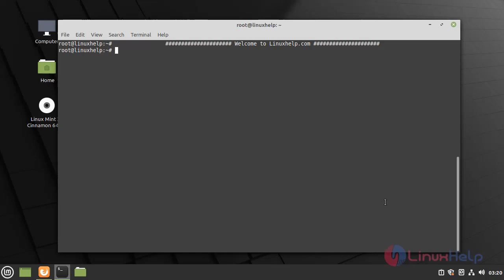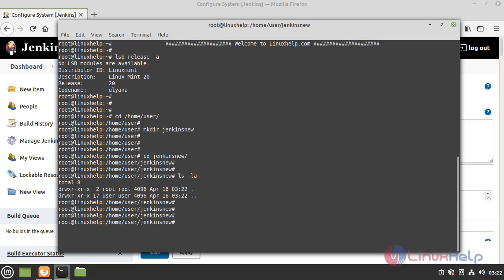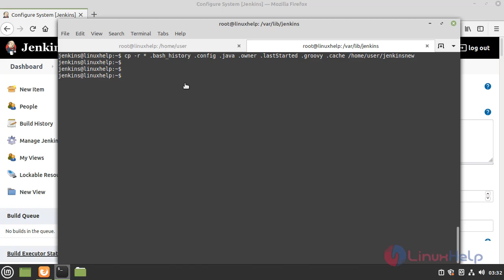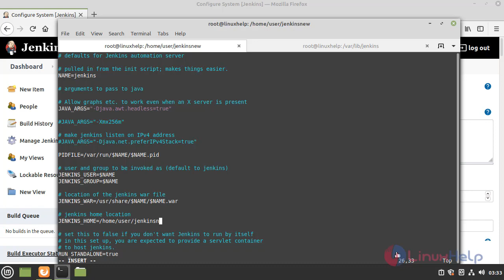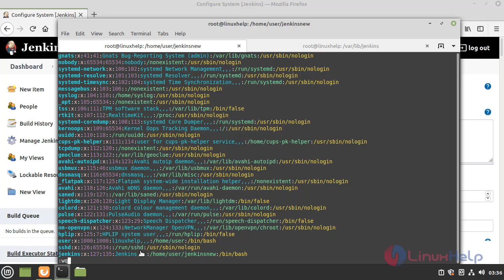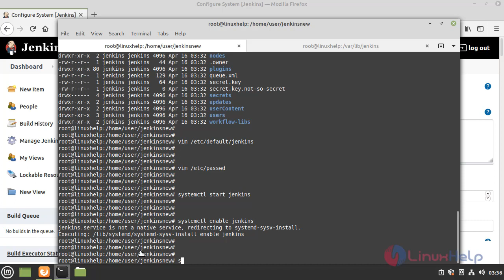How to change the Home Directory of Jenkins in Linux Mint 20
Jenkins is an open-source automation server that supports automating the components of software development associated with structure, testing, and deploying, facilitating continuous integration and continuous delivery. It also runs in servlet containers including Apache Tomcat.